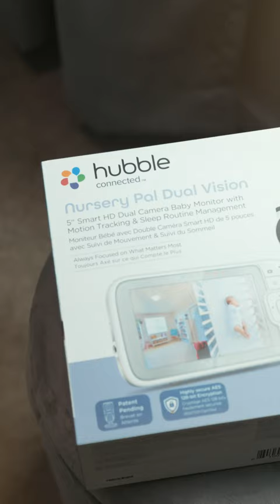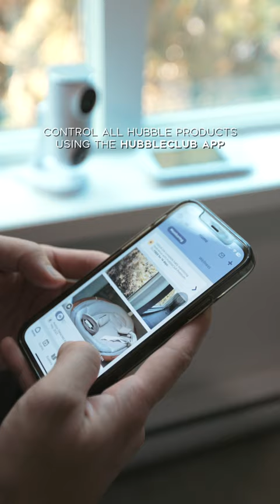Dual Vision Smart Video Monitor | Al Albay's Exclusive Insights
Experience Unparalleled Safety & Convenience with the Hubble Connected Dual Vision Smart Video Monitor | Al Albay's Exclusive Insights

Discover the award-winning Dual Vision 5" Smart HD Dual Camera Baby Monitor with Motion Tracking & Sleep Routine Management through the eyes of videography and new dad, Al Albay.